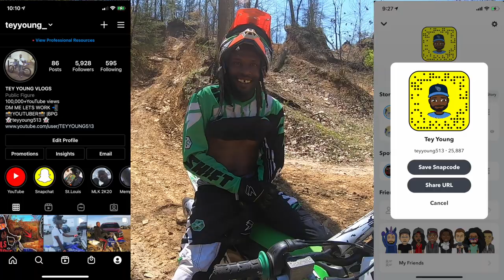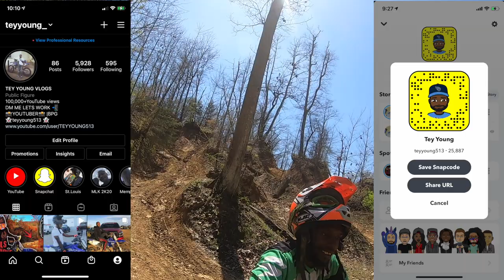Trail Riding With the bros!!